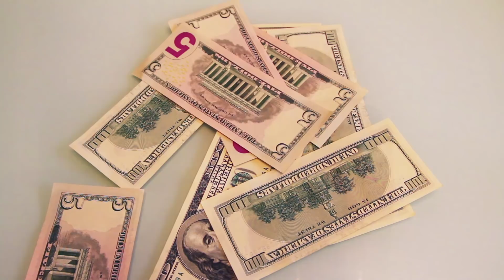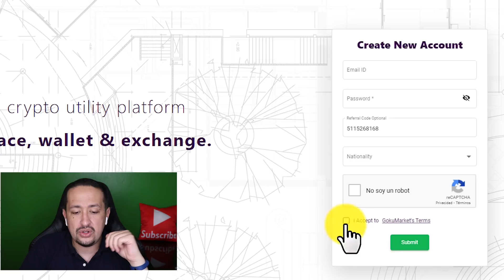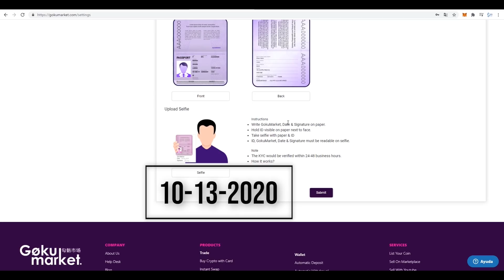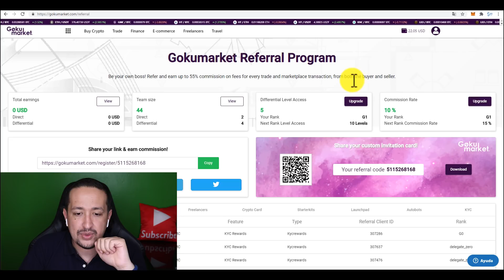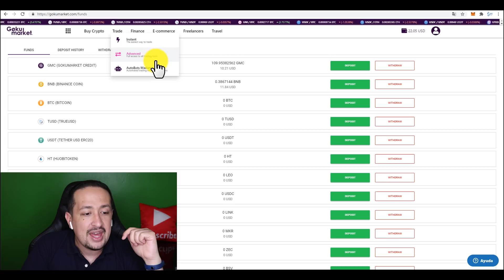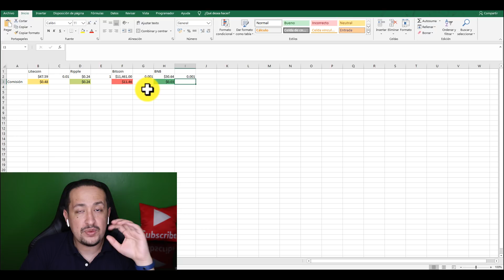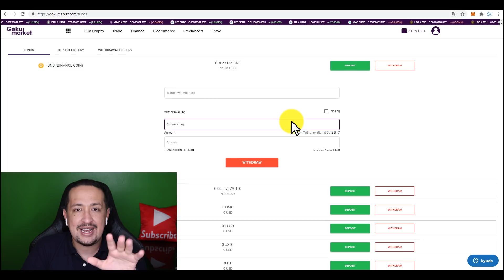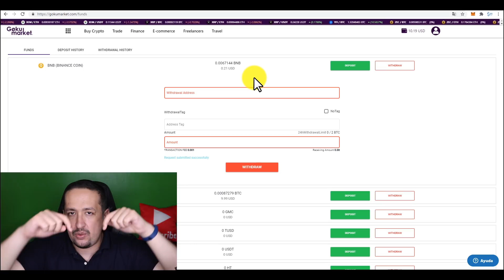🎁 GOKUMARKET AIRDROP | AIRDROP PAGANDO 2020] | Como Ganar Criptomonedas Gratis 2020 | GOKU MARKET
🎁 GOKUMARKET AIRDROP | AIRDROP PAGANDO [OCTUBRE 2020] | Como Ganar Criptomonedas Gratis 2020 | GOKU MARKET 2020

En este video te mostraré un airdrop que está pagando actualmente. Se trata de GokuMarket, que es un exchange que está regalando $0.92 por registro y por invitado. Lo único que tienen que hacer es pasar el KYC y listo, tu recompensa se te acreditará y cuando llegues a los $10.00 podrás retirar.

Me da mucho gusto estar de regreso. Recuerda que después de la reestructuración del canal,  te mostraré NUEVAS formas de ganar dinero por Internet en este 2020 y veremos como crear un canal en Youtube que llame la atención y puedas tener mejores resultados.

Lo único que necesitas es:

INTERNET,

TIEMPO y

GANAS